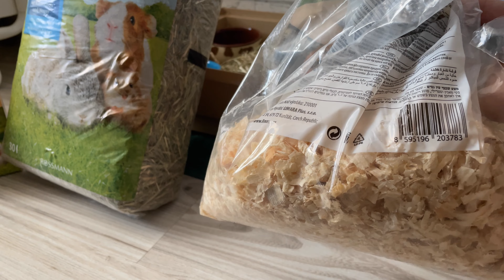Влог Крис и наши забавные животные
У нас живет потрясающая морская свинка Эмма reborn реборн дети roleplay интересно #2023